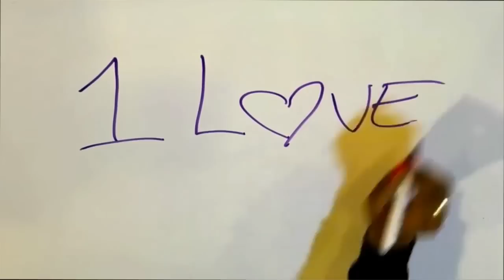IISuperwomanII @ YouTube FanFest Australia 2014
Lilly Singh aka IISuperwomanII dances, cheers up her Unicorn Islanders and talks about her Sydney experience.